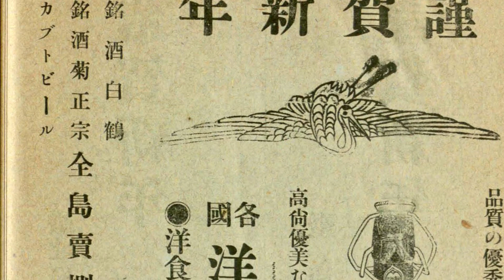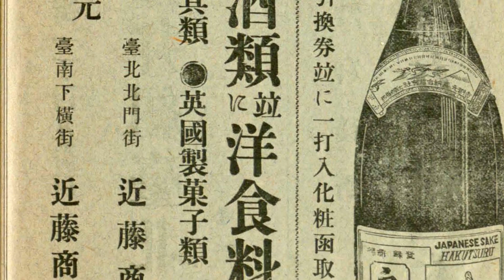肥水不落外人田--台灣便所物語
近藤商會
台北市中正區博愛路93號的華南銀行城內分行